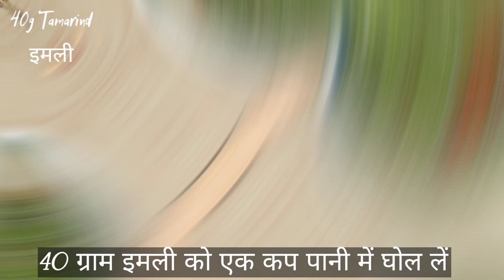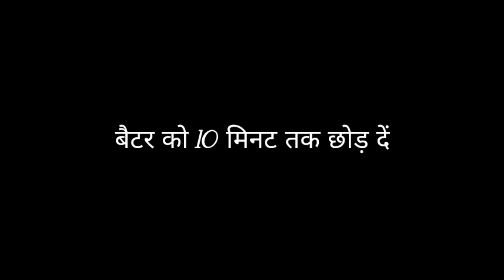Chatpate Pani Wale Pakode / Pani Pakoda Recipe / Traditional Holi Food